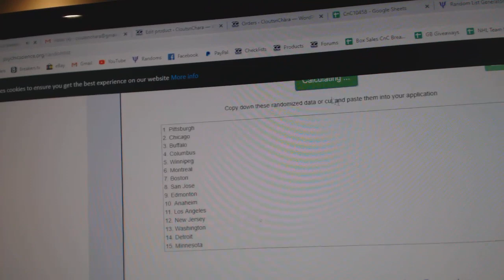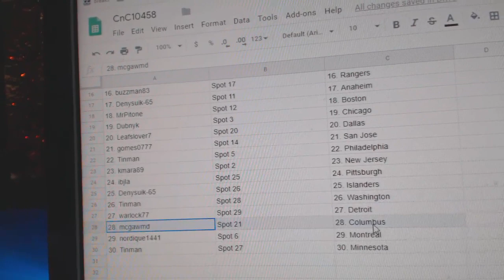Team Randoms - C&C GB #10,458